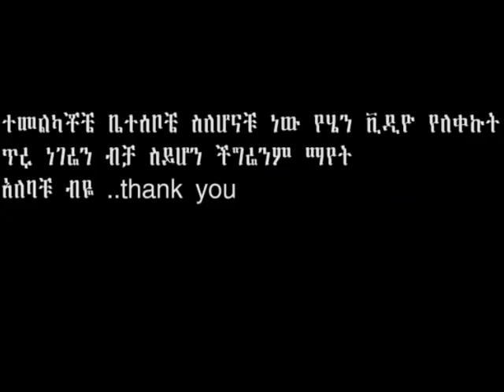ታምሚያለው !!!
ዱአ/ፀሎት አርጉልኝ